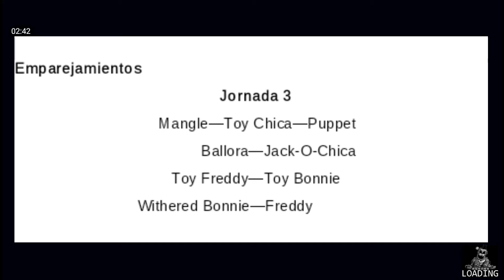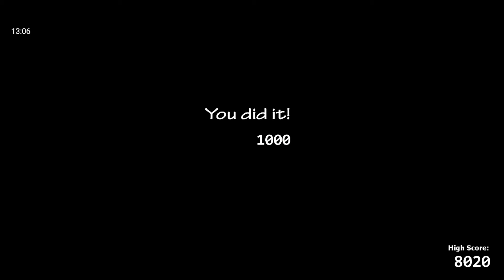Ballora VS Jack-O-Chica🌟 La Liga de Fnaf 🌟 CRAFTINCRAK 529